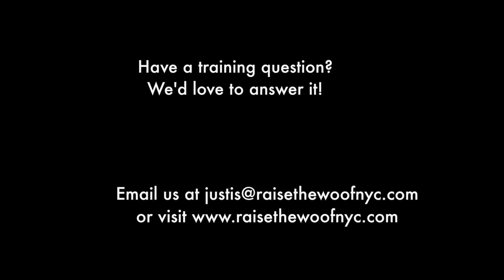Raise the Woof Dog Training "Tips and Tricks: Spin!"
Dog trainer Justis Bolding gives tips on improving loose leash walking, and demonstrates how to teach "spin" using her dog, Spider.

This is the eighth video in her video blog, "Tips and Tricks," where she demonstrates a trick and give a tip to help fix a dog training or behavioral issue. Training tips are intended to be short and sweet, and may not address the complete behavioral issue.

Have a problem with your pooch? Justis would love to help!

Directed and Produced by Simon Pearl and I Just Don't Know Productions.